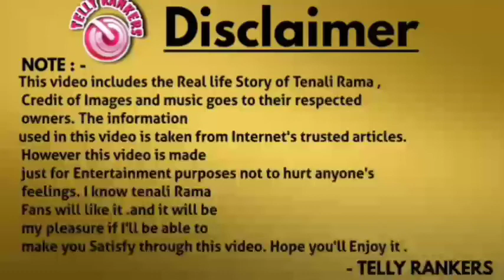Tenali Rama After Rama Left Vijaynagar ? Full Story in Hindi | GupShup TALKS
*Note :-
This video includes the Real life Story of Tenali Rama ,
 Credit of Images and music goes to their respected
 owners. The information
used in this video is taken from Internet's trusted articles.
 However this video is made
 feelings. I know tenali Rama
 Fans will like it .and it will be
 my pleasure if I'll be able to
 make you Satisfy through this video. Hope you'll Enjoy it .
                       - GupShup TALKS

Tenāli Rāmakr̥ṣṇuḍu (born Garlapati Ramakrishnayya; also known as Tenali Rama) (Telugu: తెనాలి రామకృష్ణుడు)(Kannada: ತೆನಾಲಿ ರಾಮಕೃಷ್ಣ)(Tamil: தெனாலிராமன் (teṉālirāmaṉ)) was an Indian poet, scholar, thinker and a special advisor in the court of Sri Krishnadevaraya who ruled from C.E. 1509 to 1529.He was a Telugu poet who hailed from what is now the Andhra Pradesh region, generally known for the folk tales which focus on his wit.[2] He was one of the Ashtadiggajas or the eight poets at the court of Krishnadevaraya, the Vijayanagara emperor.

Tenali Rama Ep 805 full Episode